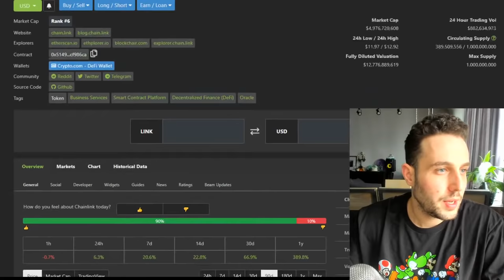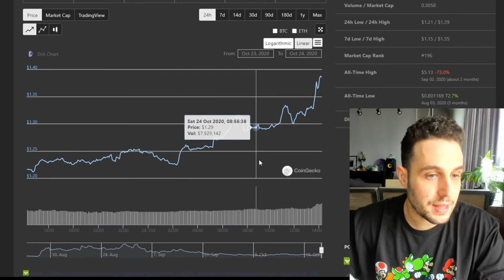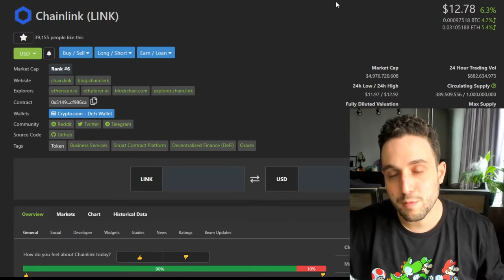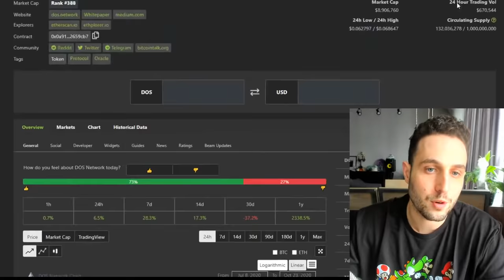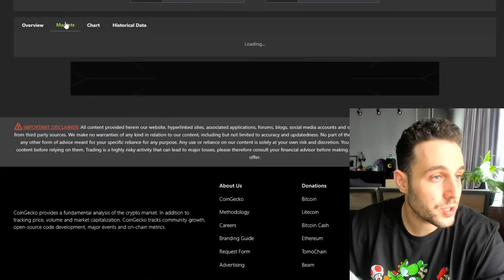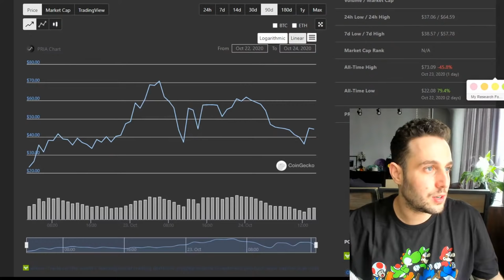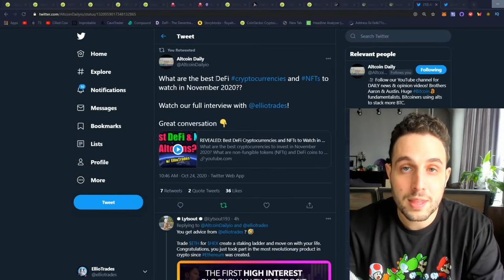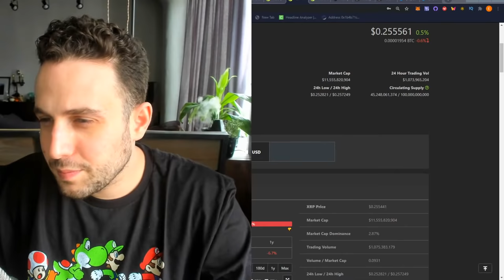ChainLink BULLISH! Could THESE Oracles explode with gains next?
00:00 Intro
01:23 Oracles explained
02:36 Oracle season?
06:53 Ledger Nano S giveaway reminder
08:38 Chainlink (LINK)
11:15 Band Protocol (BAND)
13:17 Dia (DIA)
15:05 DOS Network (DOS)
16:19 Tellor (TRB)
17:48 OctoFi (OCTO)
19:02 Overview
21:23 Q & A
28:11 PARSIQ (PRQ)
29:35 Hathor (HTR)
34:36 Tokenomic projects & PRIA (degen market)
40:46 Interview on Altcoin Daily
41:42 Q & A (part 2)
48:37 Final Thoughts